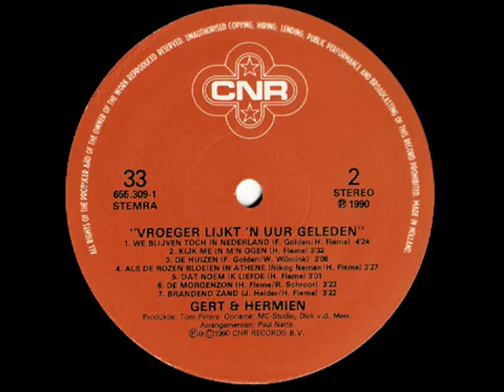Hermien Timmerman - De huizen ( 1990 )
Gert Timmerman, en in het verlengde daarvan zijn echtgenote Hermien van der Weide, zijn ontdekt door Addy Kleijngeld, die ook talloze nummers voor hen schreef en componeerde. Bovendien was hij jarenlang hun producer en wat al niet meer ..

Het echtpaar kende grote successen kende grote successen totdat het zich in 1974 bekeerde tot het geloof en zicht terugtrok uit de commercie, optredens in kerken en kloosters kwamen er voor in de plaats.

Tot eind jaren tachtig, toen keerden ze de kerk de rug toe, en kwamen weer terecht in het commerciële circuit, wat resulteerde in een LP die in 1990 werd opgenomen en uitgegeven "Vroeger lijkt 'n uur geleden", de eerste na tientallen platen met geestelijk repertoire.

Die plaat werd echter geen heel groot succes, toch stonden er een aantal bijzonder mooie stukken op geperst, zoals dit geplaatste nummer dat door Hermien alleen werd gezongen.

Het is een gedicht van Willem Wilmink, en het werd op muziek gezet door Freddy Golden ( Fred Gaasbeek ) waaruit blijkt dat Hermien toch zeer zeker over een fraaie zangstem beschikte.

Al met al een zeer mooi lied, daarom hebben we het ook geplaatst, als een soort herkansing en eerbetoon voor deze vrouw die veel te vroeg ( in 2003 ) overleed, ze werd slechts 59 jaar ...

Tekst : Willem Wilmink
Muziek : Freddy Golden ( = Fred Gaasbeek )

Arrangement : Paul Natte

Afkomstig van de LP : "Vroeger lijkt 'n uur geleden"

Plaatnummer : 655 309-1 ( zie hoes + label )

Orkestleiding : Ferry Wienneke

Produktie : Tom Peters / Dick van der Meer